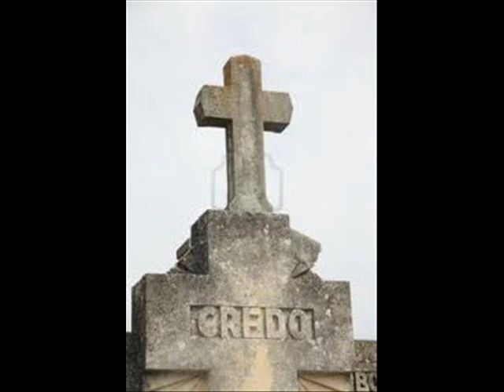Credo III (PS 374) - By Choir of St. Caecilia Cathedral Jakarta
Credo III - Atas kehendak Gereja lewat PUMR, dan sesuai dengan apa yang disajikan oleh KWI, saya berani mengambil kesimpulan bahwa setiap orang katolik wajib dan perlu mempelajari dan menyanyikan lagu Credo (PS 374) dan Pater Noster (PS 402) dalam bahasa Latin. Sumber